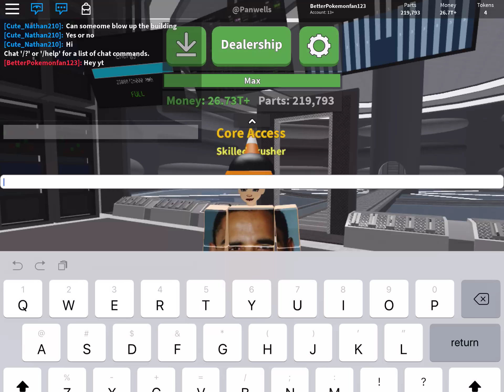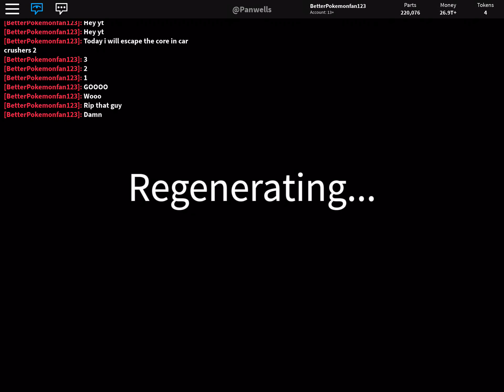Car crushers 2 core escape in magic school bus